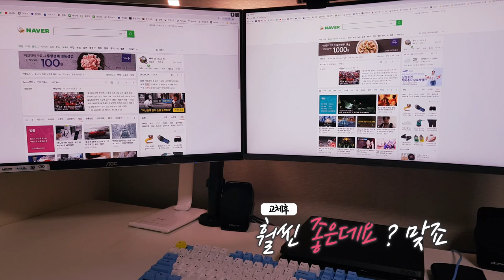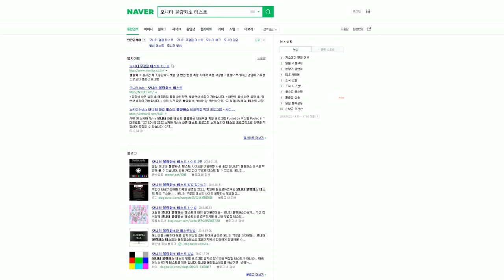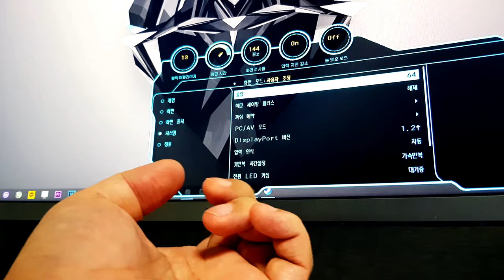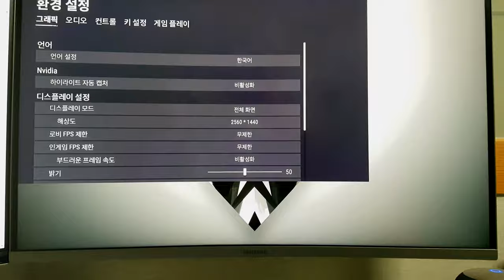QHD 144 모니터는 이걸로 입문하시는걸 추천합니다